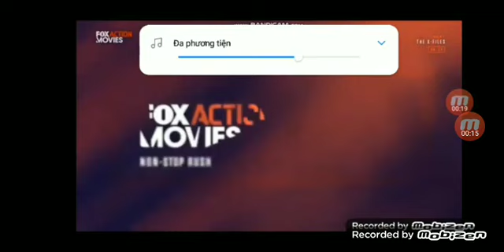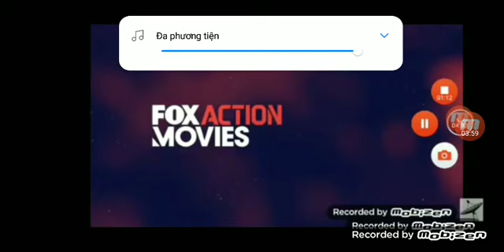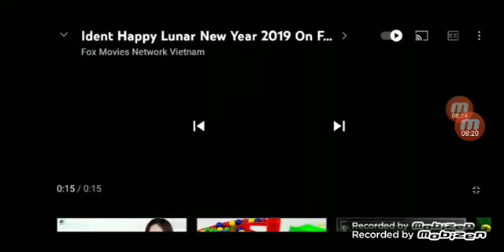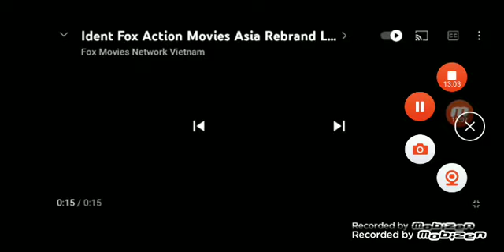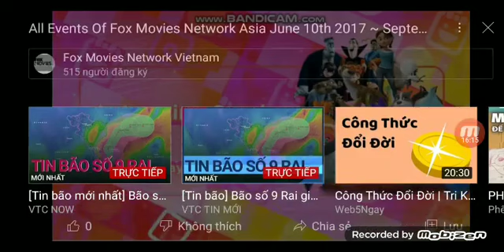Fox Movies Network : 5 Years Journey In Asia